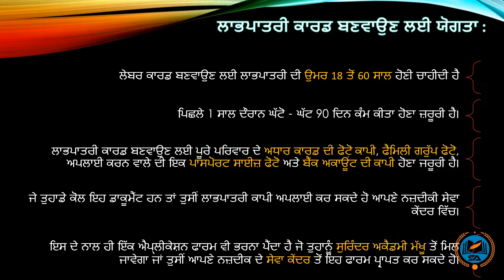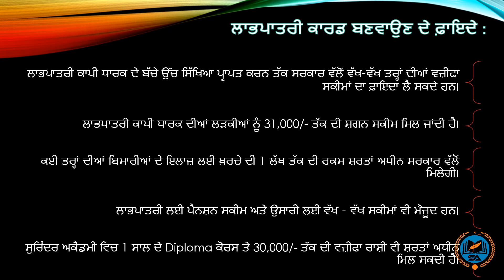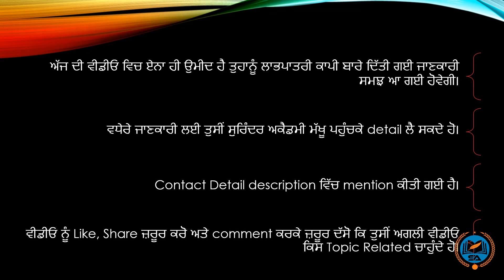ਲਾਭਪਾਤਰੀ ਕਾਰਡ (ਲੇਬਰ ਕਾਰਡ )ਸਕੀਮ ||ਅਪਲਾਈ || ਲਾਭ || ਫ਼ੀਸ || LABHPATRI SCHEME | PROCESS || BENEFIT|| FEES